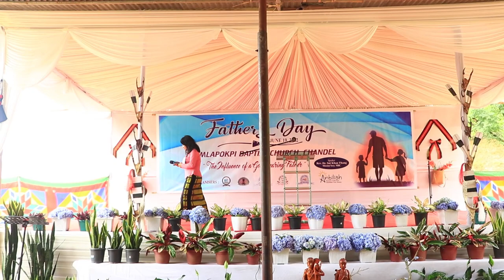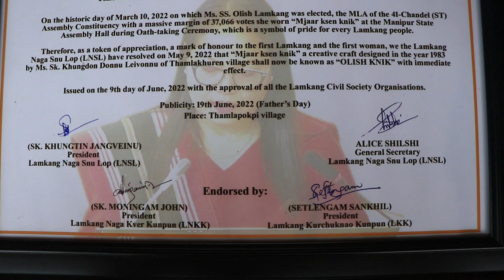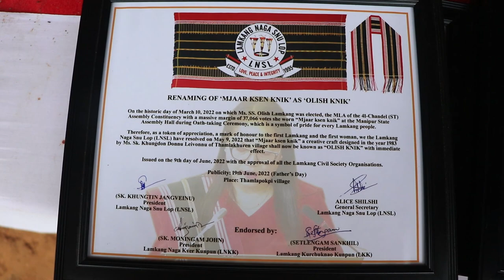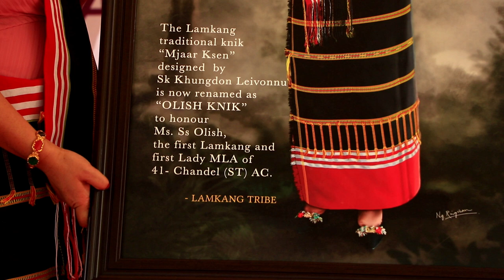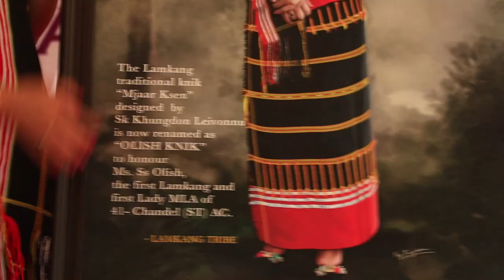FATHER'S DAY FEAST 2022_PART I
Sunday, the 19th June, 2022
At
Thamlapokpi Village
Chandel Dist. Manipur
“The Influence of God-Fearing Father”

Father’s Day Feast
2022
Speaker
Rev. Dr. Sut Khan Thang
Mission Secy. MBC
Moderator
Rev. Dr. Katrimsha Tarao
Ex. Secretary, TrBA

Anbilish Trust
Human & Edu-Care Charitable Trust, Society
Camera
Dilbung Peter

Part-I
Introductory Part
End of Part-I
Part-II
Speech from dignitaries
End of Part-II
Part-III
Competitions and concluding